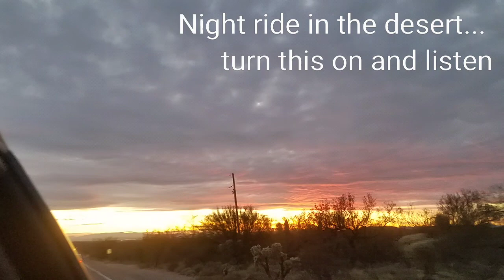"watering Angelica" - Found Objects of Desire + Sundog, with lyrics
From the "Animas Reflections" EP (2020)
Music and images by Found Objects of Desire and Sundog.
Sundog waters a plant called Angelica in the desert, and it flows into a song, back and forward in time. Listen on a night time ride on I-10 through Animas and its seasonal lake beds.

Locations:
Animas, NM (I-10 exit)
Bisbee, AZ
Catalina highway, Tucson, AZ
Cerrillos, NM - sculptures by Rick Phelps
Rillito river, Tucson, AZ
Very Large Array - NM

lyrics
Animas reflections,
Angelica is touching
Her naked body flooding (floating)
the lake of her salvation

Going down to Tucson
for a girl i have been missing.
Night drive in the desert,
turn this on and listen.

Dry lake beds,
the other side is dry
water kiss the sides
of my electric thigh